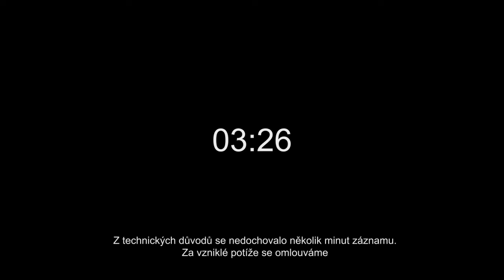Pavel Koukal (Masarykova univerzita) – Výjimková public domain a její institucionální ochrana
Seminář o autorském právu na evropském jednotném digitálním trhu – Pavel Koukal (Masarykova univerzita) – Výjimková public domain a její institucionální ochrana

Dne 28.8. v prostorách Poslanecké sněmovny připravil poslanec Mikuláš Peksa (Piráti) odborný seminář s tématem „Výzvy směrnice autorského práva na jednotném digitálním trhu EU“.

JUDr. Pavel Koukal, PhD
Odborný asistent na Katedře občanského práva Právnické fakulty Masarykovy univerzity.